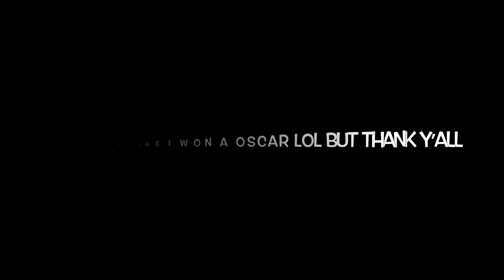Cooking wit Tip Korean Southern Style BBQ Riblets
Hey y’all I’m coming at y’all with a cooking video today I hope y’all enjoy 😊 and thank y’all for 1000k subscribers y’all the real MVP !!!